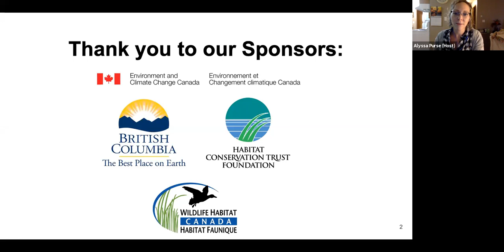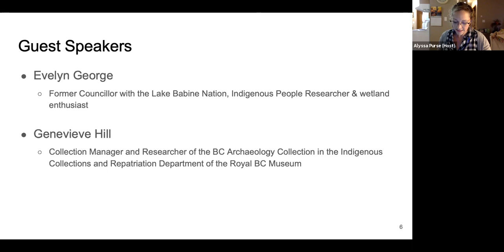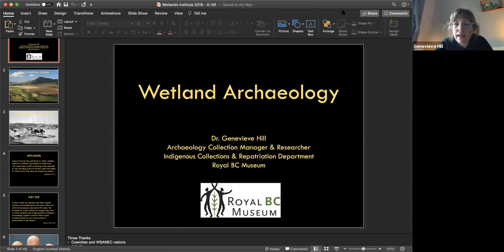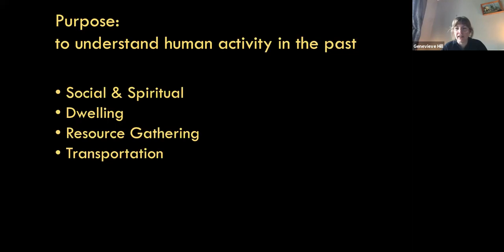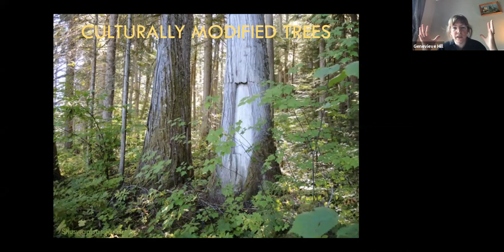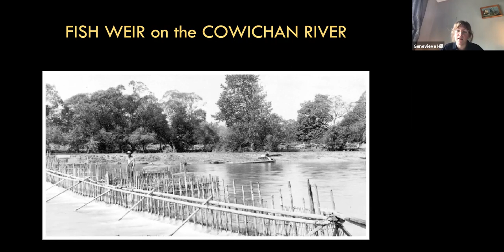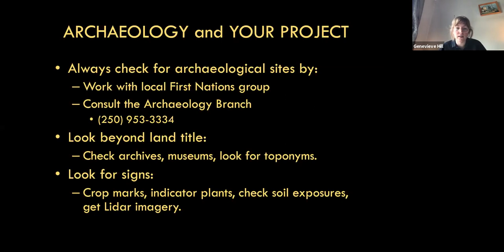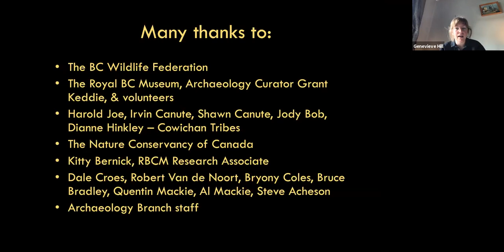Cultural Value of Wetlands and Archeological Assessments - Wetlands Institute Speaker Series 2020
The BC Wildlife Federation's Wetlands Institute has been formatted into a virtual Speaker Series- a series of stand-alone webinars and workshops hosted throughout the Fall, covering topics that are of interest to those working in the environmental sector with wetlands (including environmental education).

Please join us to learn more about the cultural value of wetlands and the process of archeological assessments when working in or near wetlands.

Guest Speakers:

Evelyn George is a Former Councillor of Lake Babine Nation and has a passion for wetlands. Evelyn will speak on her perspective on how wetlands have intrinsic cultural value to her and her community.

Dr. Genevieve Hill is the Collections Manager and Researcher at the Royal BC Museum. Genevieve began studying archaeology in 2000, obtaining a BA from UVic and an MA and PhD from the University of Exeter where she focused on wetland archaeology. She also worked as a consulting archaeologist, and as a Project Officer at the BC Archaeology Branch before taking her current position as Collection Manager and Researcher of the BC Archaeology Collection in the Indigenous Collections and Repatriation Department of the Royal BC Museum. Her research focuses on Indigenous use of wetlands and the role of perception and policy in the identification and preservation of cultural sites.

This workshop is suitable for consultants, planners, environmental/conservation groups, government representatives, First Nations, environmental educators, and engaged community members. Participants are invited to join the workshop with a wetland project or program that they wish to implement in their community and/or have a high propensity to initiate a project/program in the future.

This experience will also provide you access to a network of individuals who will help you successfully complete your local conservation project(s). You will leave with the skills, support, and confidence you need to make a difference in the world of wetland conservation. The BC Wildlife Federation offers follow-up support and resources to participants who complete the workshop, for up to 3 years post-workshop. Full-time participants are eligible to receive a certificate after successfully completing the workshop.